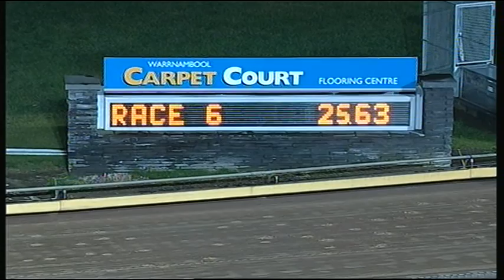WBL THU 06 AUG 15 R6